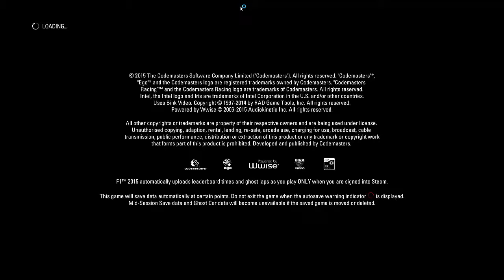Autriche F1 2015 Romain Grosjean